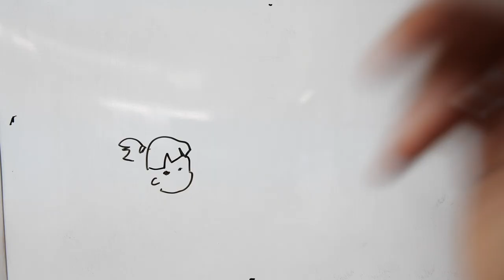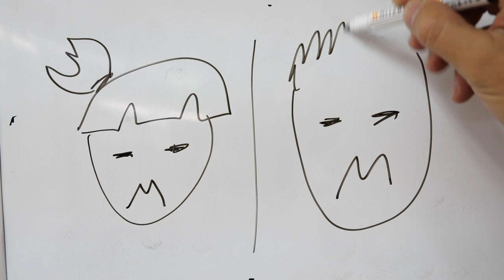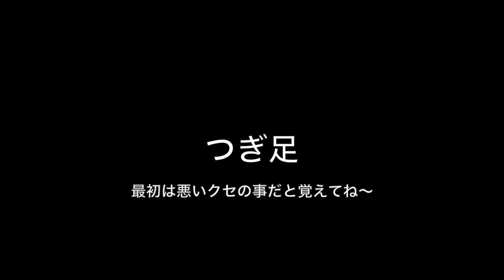【剣道 Kendo】ライバルには教えたくない「足づかい」2/3 【百秀武道具店 Hyakusyu 】The Kendo foot movement